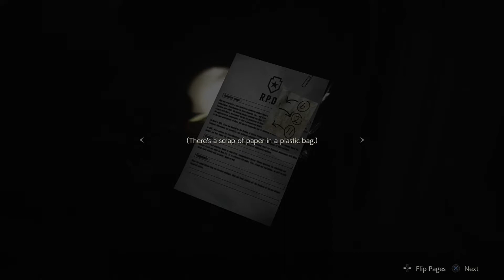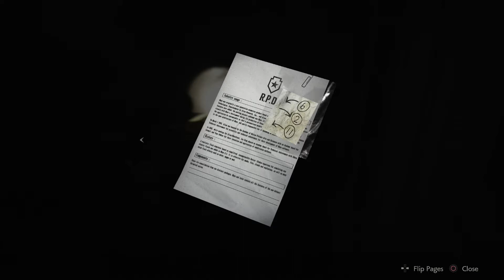Resident Evil 2 Lets Play Leons Story Part 10 Clock Tower And Stars Badge